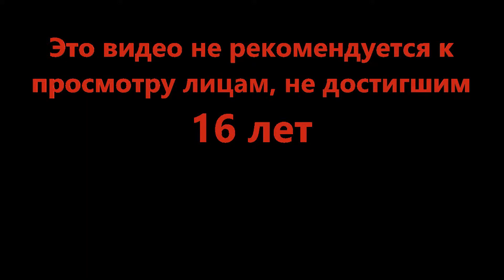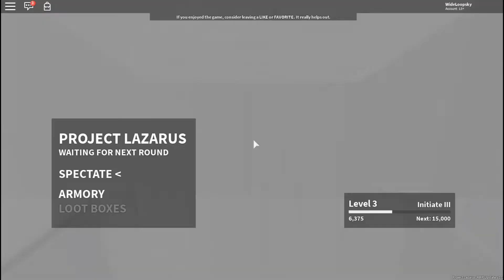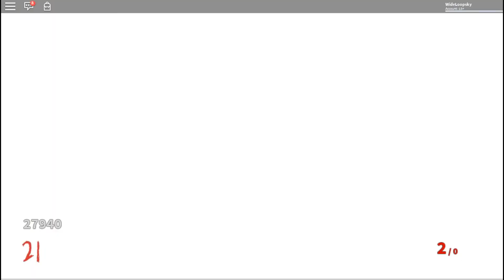Главные враги плотников - Project Lazarus: 💀 ZOMBIES 💀 (Roblox)